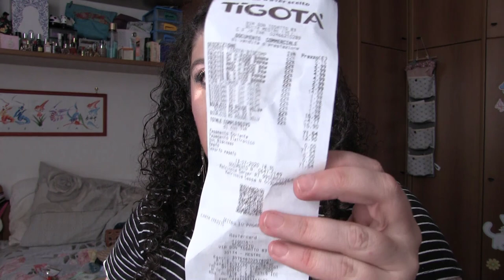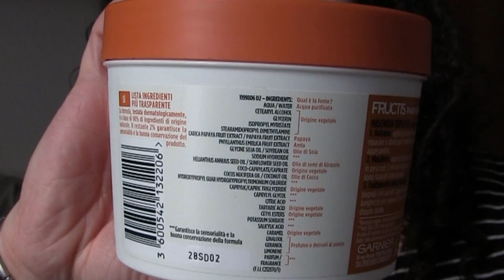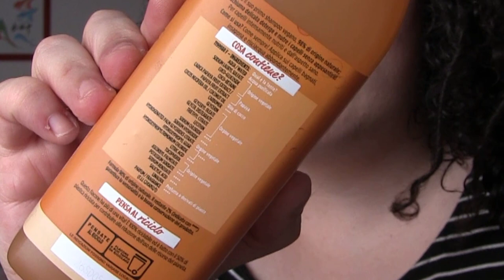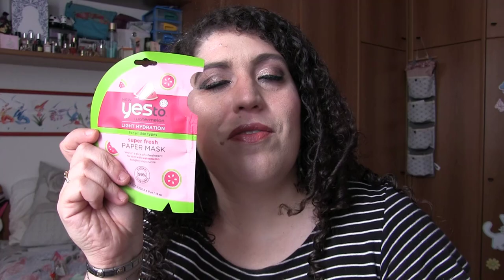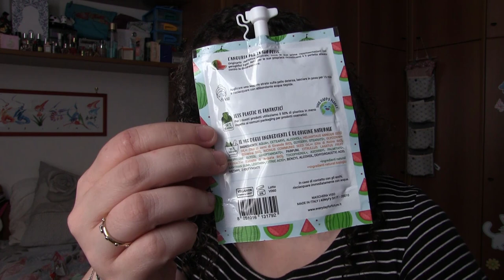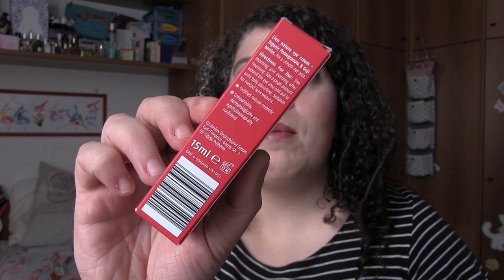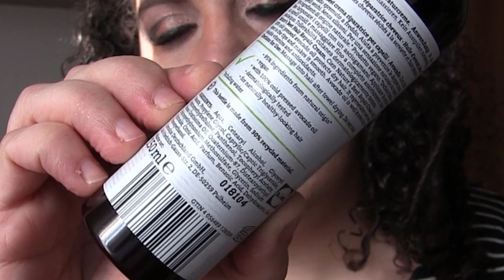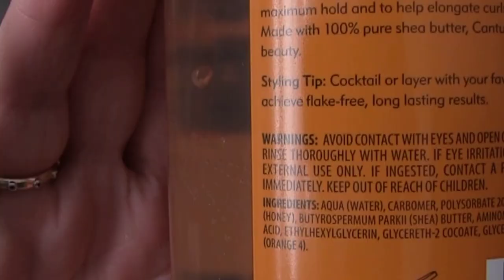HAUL di LUGLIO 2020 DI MAKEUP E SKINCARE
video haul di luglio, dove non mi sono data grandi freni e mese del mio trentesimo compleanno.

I negozi dove sono entrata e ho fatto compere sono:

1. TIGOTA' senza usare tessere con il cashback. Ho speso 70 euro con diversi detergenti intimi Biogesan non destinati a me.
Tante offerte per i capelli di GARNIER, poche referenze di trucco prese e per lo più di Bourjois

2. 14:25 SKON COSMETICS arriverà il video domani il 20 agosto.
Se volete avere la possibilità di richiederlo vi lascio il

ho cercato dei sieri viso di IT'S SKIN senza successo, però ho recuperato dei pezzi di YESTO e COSMYFY. Il filo conduttore è l'ANGURIA.

4. 24:29 LIDL per la skincare del marchio CIEN e prodotti naturali per i capelliall'avocado.

5. 32:50 ASOS con una card presa da SIXTHCONTINENT

Buona visione!